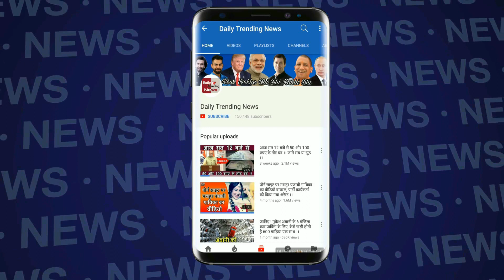Vivo IPL 2018: Royal Challengers Bangalore Vs Rajasthan Royals Today at 4 Pm !!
Royal Challengers Bangalore Vs Rajasthan Royals Today at 4 Pm Watch Video For Highlights.